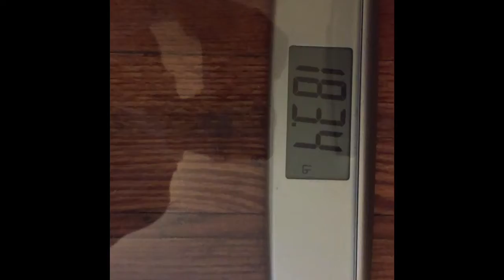Cheat meal | Road to the show Ep. 18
XBL Gamertag- LVFT BooGiE